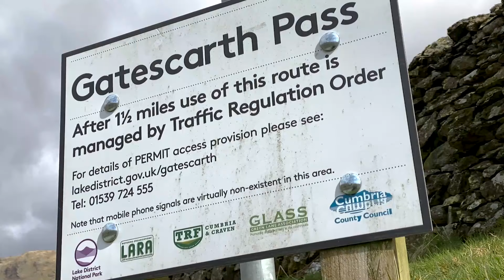Return to the fells (short) after lockdown - water video and photo compilation taken in April 20121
Here is a shortened version of the Longsleddale video and images featured in the full-length version during my trip to the lake district after lockdown on April 13th, 2021